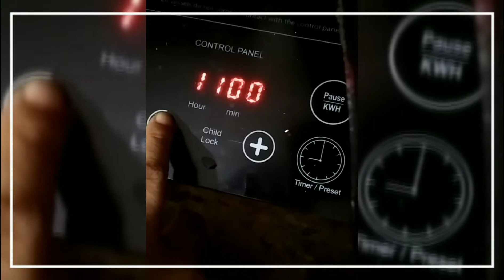delicious yummy brinjal Bharta recipe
ingredients of brinjal Bharta
 1) 1 or 2 big size brinjal
2) onion big size 1
3) 3 to 4 chilles.
4) 4 to 5 garlic cloves.
5) 2 tomatoes.
6) coriander.
7) 1/2 tsp oil.
8)  1/2 tsp turmeric.
9) 1/2 tsp kashmiri red chilles powder.
10) 1/2 tsp coriander powder.
11) salt according to your recipe.
12) 1/2 tsp poppy seeds.
13)1/2  cup pea seeds.